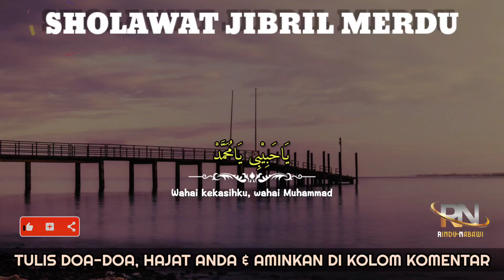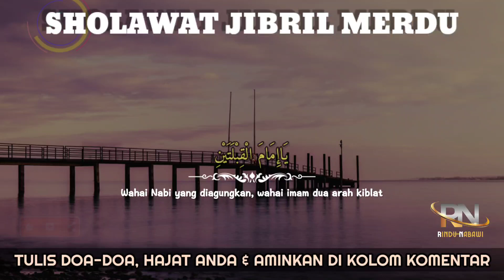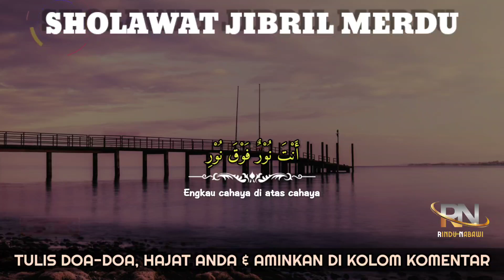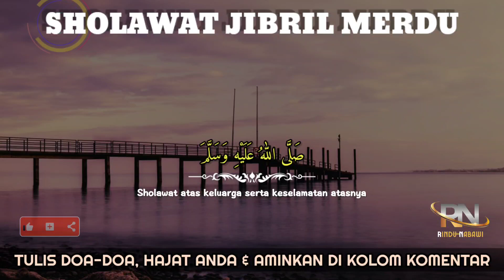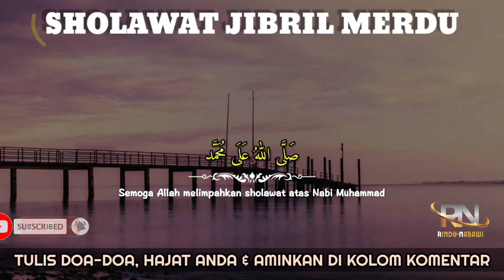Sholawat Jibril Malam Takbiran Di Ampuni Dosa, Rezeki Datang Berlimpah | Sholawat Nabi Merdu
Original Sound By : RINDU NABAWI
Recitation : Aribata NM
Editor : tuChin
Footage : By Pexel & Pixelbay
Editing With : KINEMASTER

Urwah alBariqi